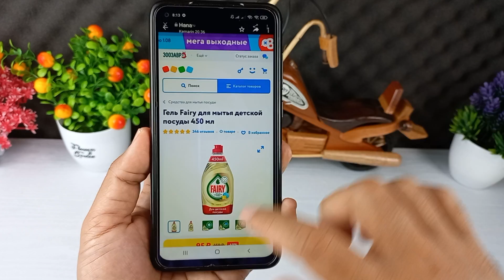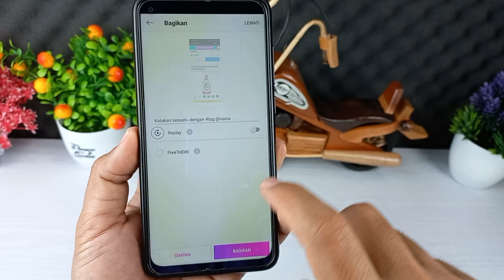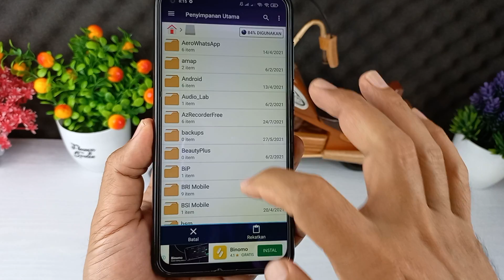Cara Menampilkan Foto Dan Video Yang Di Sembunyikan Di Whatsapp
Hai semuanya,di video kali ini saya share ke kalian semua yaitu cara menampilkan foto dan video yang di sembunyikan di whatsapp supaya bisa di tampilkan di galeri.

Jika kontak yang medianya disembunyikan, maka dia tidak tampil di galeri,walaupun untuk foto dan video tersebut kita kirimkan  ke orang lain,tetap saja tidak akan di tampilkan ke galeri.

Nah supaya untuk foto dan video yang kita sembunyikan bisa tampil di galeri, maka ada cara yang mudah yang bisa kita lakukan,dan salah satunya adalah dengan menggunakan aplikasi File manager, silahkan download aplikasi disini

Terimakasih